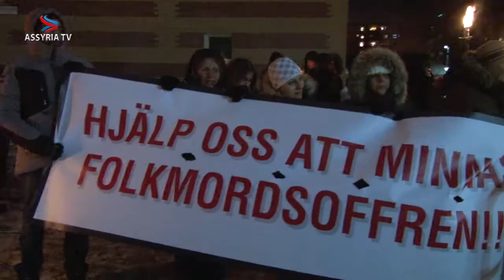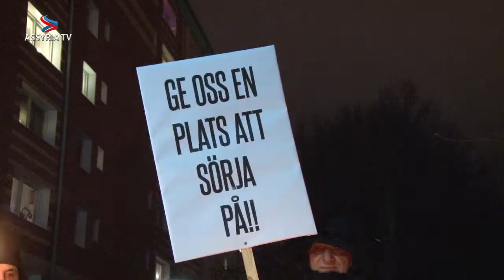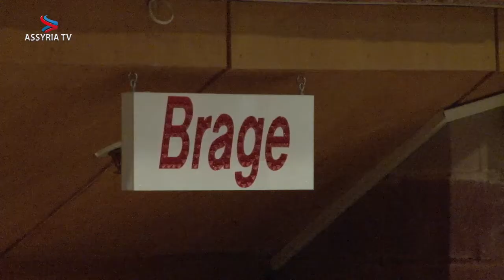botkyrka kommun biföll inte medborgarförslaget om seyfo monument 1280x720